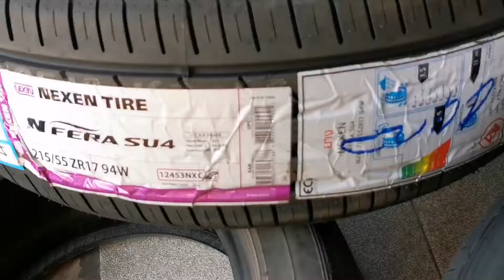แชร์ประสบการณ์​เปลี่ยนยาง4เส้น และถ่วงล้อ ที่ บีควิก Bqick ยาง nexen​ 14/01/64